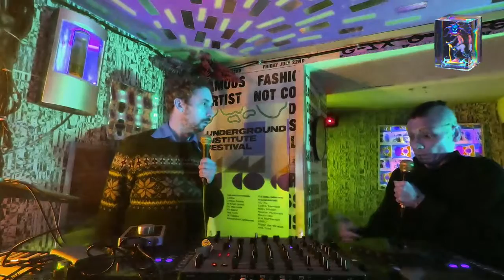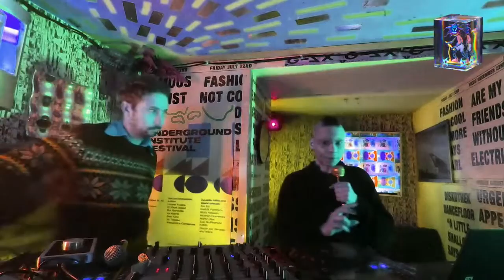Cedrik Fermont - Heads Radio 0109 - 16.11.2022 - @ Sameheads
16.11.22 Heads 0109 - Underground Institute Festival

7pm – Mary Ocher & Manu Louis
8pm – Cedrik Fermont
9pm – Tomas Nochteff